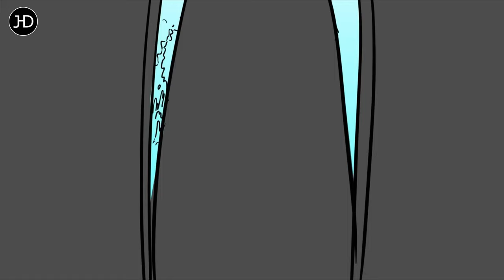TERRESTRIAL - Directorial Debut - A Conversation With PETER RAMSEY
Super excited to announce the project TERRESTRIAL with Dmitry Milkin! Huge thanks to Peter Ramsey for taking the time to talk to us about it!
We are sharing a section of the animatic, as well as the story and motivations behind it.

Come back Wednesday March 29th at 8am Pacific Time for the second video and more reveals!

Storybaords were done by James Bourne, the animatic by Dmitry Milkin and the logo was done by Ilgi Çandar Dyer! Thank you!!